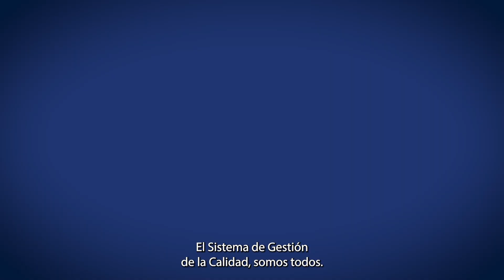Saludo de Bienvenida de la Oficina de Planeación de la Universidad del Atlántico